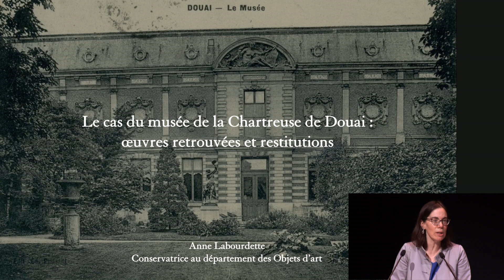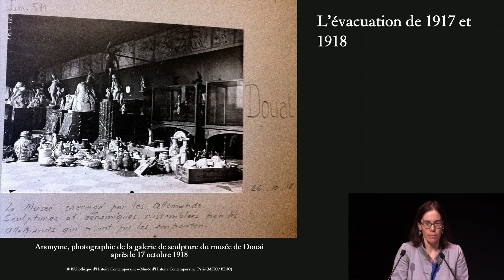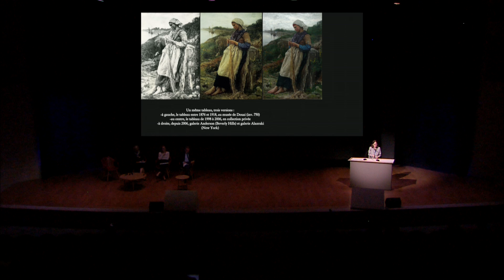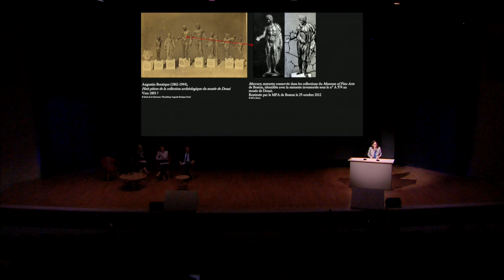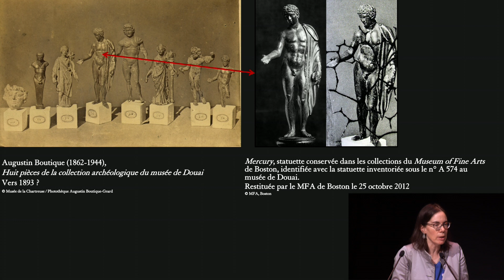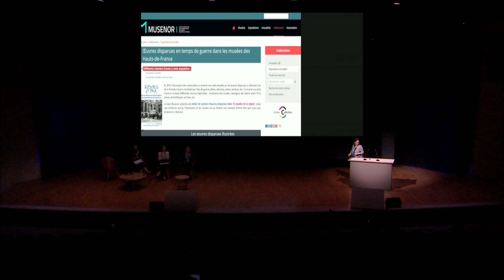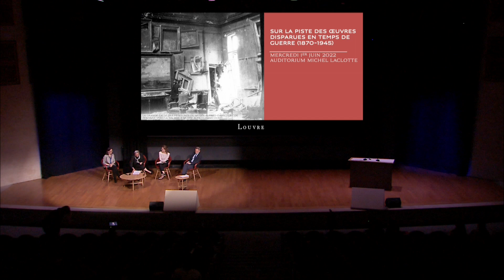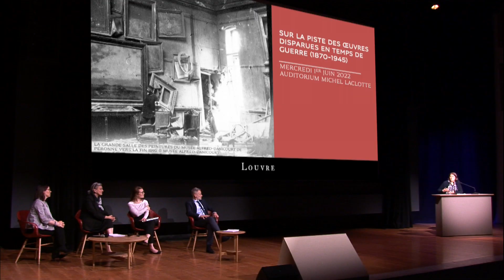(12/12) Colloque : « Sur la piste des œuvres disparues en temps de guerre (1870-1945) »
Rediffusion du colloque « Sur la piste des œuvres disparues en temps de guerre (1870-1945) » enregistré le 1er juin 2022 à l'Auditorium Michel Laclotte.

12ème partie : « Le cas du musée de la Chartreuse de Douai: œuvres retrouvées et restitutions »
par Anne Labourdette, conservatrice du patrimoine au département des Objets d’art, musée du Louvre.

La possibilité de retrouver des œuvres disparues est devenue de plus en plus présente au fur et à mesure de la réapparition, notamment sur le marché de l’art, d’objets d’art déclarés « manquants » dans les collections des musées. Dans le cadre du deuxième récolement décennal des collections (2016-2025), le musée du Louvre a entrepris de récoler, sur pièce et sur place, tous les biens inscrits sur ses inventaires. À l’occasion de ces travaux de vérification et de localisation des œuvres, effectués par les équipes scientifiques du musée, des recherches ont pu être menées sur la catégorie de biens disparus ou « présumés détruits » lors des conflits mondiaux du 20e siècle. Cette journée permettra de donner un éclairage historique sur ces périodes de guerre, en évoquant la mise en œuvre de la protection du patrimoine mais aussi la circulation des biens pendant ces temps troublés.

Une table ronde présentera les méthodes et outils de recherche mis en œuvre pour éclaircir le contexte de disparition des œuvres disparues et retrouver leur trace (archives, bases de données...). Une autre permettra d’évoquer le contexte juridique qui encadre leurs restitutions aux institutions muséales.